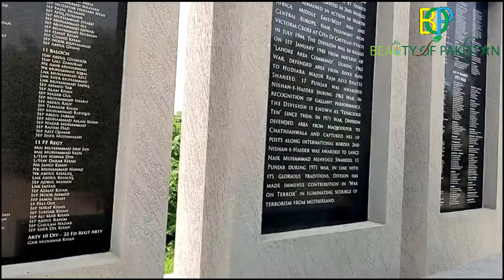People of Lahore enjoy 14 August in Yadgar - beauty of Pakistan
14 August morning celebration in Yadgar - beauty of Pakistan
children are so excited to celebrate 14 August - beauty of Pakistan
list of Martyr in Yadgar - beauty of Pakistan
how Pakistanis celebrate independence day - beauty of Pakistan
lighting of city of Lahore - beauty of Pakistan
what a celebration - beauty of Pakistan
So many peoples enjoy the independence day - beauty of Pakistan